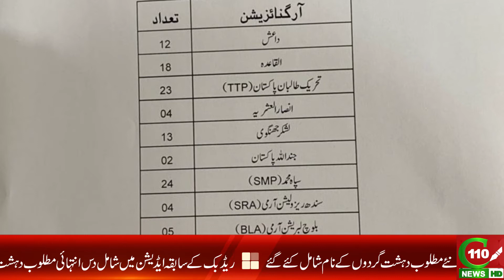C.T.D: 9th EDITION OF RED BOOK | C110NEWS HD | REPORTED BY SYED NOMAN GUL